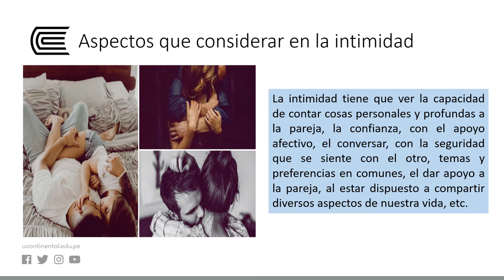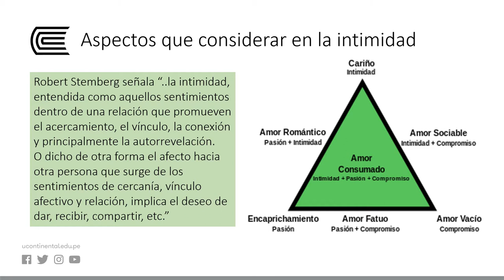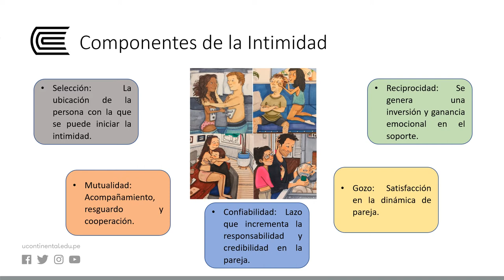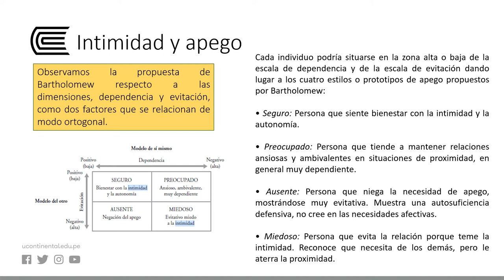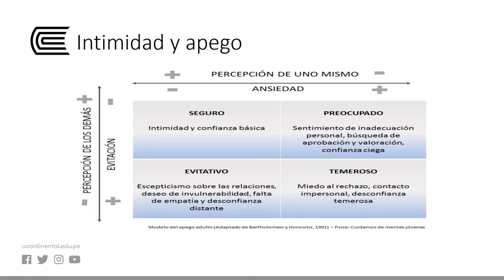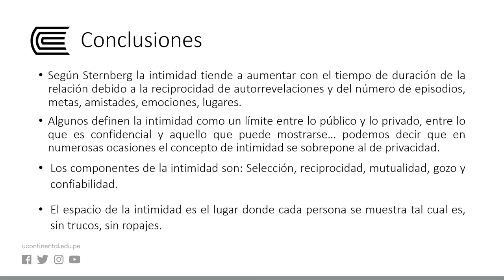Aspectos que considerar en la intimidad - Los componentes de la intimidad